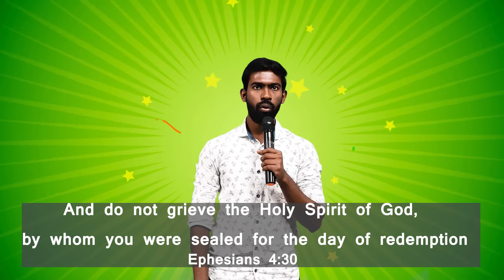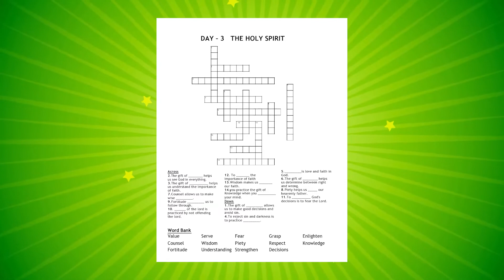A.Gchurch AG-VBS [Day 03]